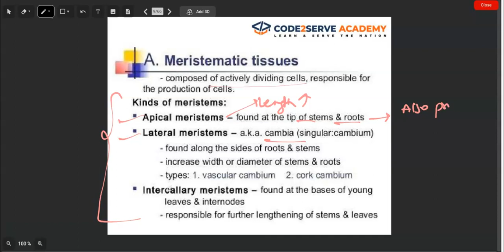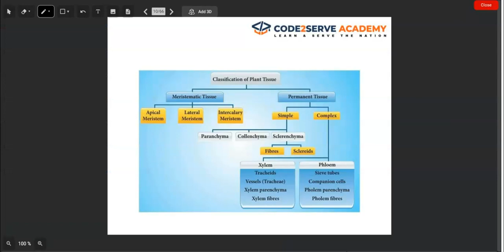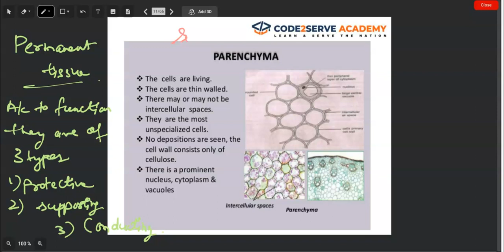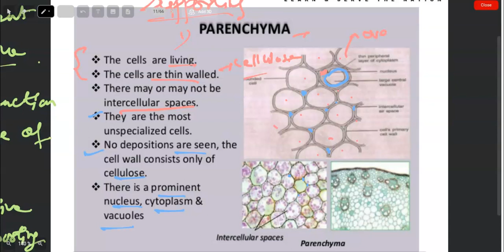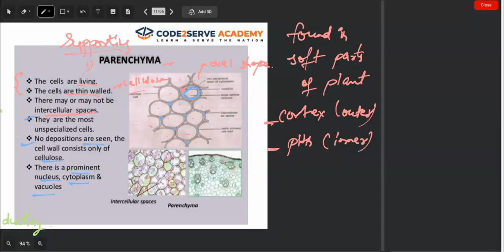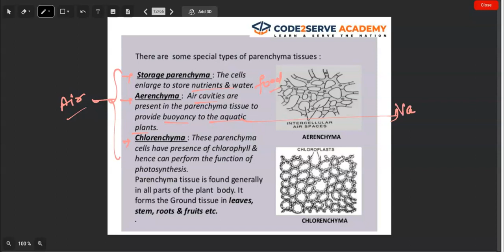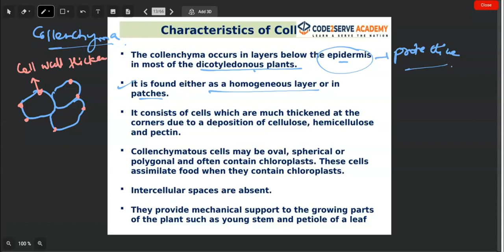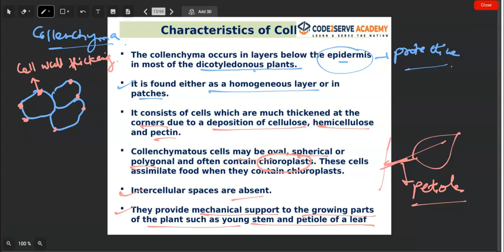Plant tissues- Meristematic Tissues || Lecture 2 ||Tissue || ICSE - 9 || Meenakshi Mam